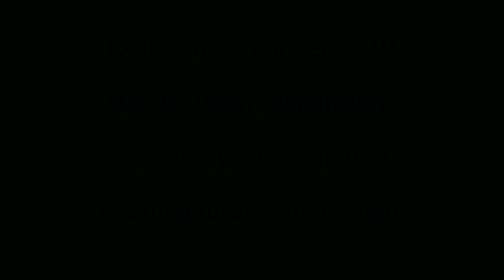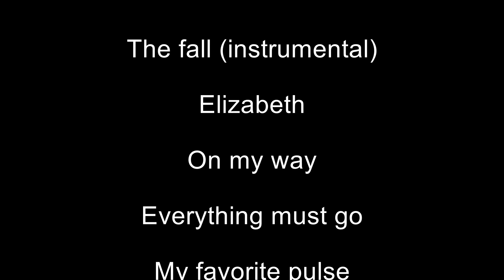How to make a wooden center console for the car. Tutorial. Κατασκευή κονσόλας αυτοκινήτου.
We are Dimitris and Vicky and we love creating handmade items using wood, fabric and yarn. Our channel is Greek but we have a playlist (Handmade crafts by Empnoia), that you can watch and comment in English.

   Έχοντας ήδη μια aftermarket κονσόλα στο αυτοκίνητο διαπίστωσα ότι είναι πολύ βολική προσθήκη, αλλά επειδή δεν είναι σχεδιασμένη για το συγκεκριμένο αυτοκίνητο, δημιουργούσε και κάποια θέματα. Το βασικό ήταν ότι με δυσκόλευε στο να βάζω και να βγάζω τη ζώνη και το πλαστικό στη γωνία ήταν λίγο ενοχλητικό για το χέρι.
   Η ποιότητα δεν είναι πολύ καλή λόγω του χαμηλής τιμής που είχε χωρίς να σημαίνει ότι είναι μια άχρηστη προσθήκη. Οπότε από αυτή κράτησα μόνο τις βάσεις και με βάση το σχεδιασμό της έφτιαξα τη δική μου. Μιας και δεν είχα ανάγκη από τις ποτηροθήκες της, δημιούργησα έναν επιπλέον αποθηκευτικό χώρο.
   Τα δύο πράγματα που έπρεπε να αλλάξουν είναι το σημείο που με εμπόδιζε για τη ζώνη και το να μπορεί να σηκώνεται ώστε να ελευθερώνει το χώρο ανάμεσα στα μπροστινά καθίσματα μιας και πολλές φορές παρκάρουμε κολλητά σε τοίχο και ο συνοδηγός, ή και εγώ καμιά φορά βγαίναμε από την άλλη πόρτα. Αναφέρω το λόγο για να μη πάει ο νους σας αλλού.
   Ο σκοπός ήταν να δώσω κλίση στο σχέδιό της όπως και η αρχική, αλλά θα μείωνε το χώρο εσωτερικά στον οποίο ήθελα οπωσδήποτε να χωράει κινητό και γυαλιά. Έτσι έμεινε λίγο ξερό το σχέδιο, αλλά αρκετά πρακτικό. Στη πορεία άλλαξα πολλά όπως δεν χρησιμοποίησα δέρμα όπως είχα σκοπό στην αρχή και έτσι έπρεπε να τη στοκάρω. Μετά σκέφτηκα να βάλω και καπάκι από niangon για πιο ωραίο αποτέλεσμα, αλλά είναι ένα αυτοκίνητο σειράς γεμάτο πλαστικούρα, οπότε δεν ταίριαζε κάτι τέτοιο εκεί μέσα.
   Στην εφαρμογή είναι πολύ βολική, κούμπωσε πολύ ωραία στη θέση της. Δεν είμαι σίγουρος ότι αφομοιώθηκε οπτικά με το υπόλοιπο αυτοκίνητο, αλλά σε χρηστικότητα είναι πολύ καλή. Το μόνο μικρό θέμα που παρουσιάστηκε ήταν η λωρίδα δέρματος που έβαλα στο κάτω μέρος, η οποία αποδείχθηκε λίγη και κόπηκε και την αντικατέστησα αμέσως με μία πιο φαρδιά.

Είμαστε ο Δημήτρης και η Βίκυ και δημιουργούμε χειροποίητα αντικείμενα κυρίως από ξύλο, νήμα και ύφασμα. Στο κανάλι μας μπορείτε να παρακολουθήσετε κατασκευές βήμα βήμα, διάφορα μαστορέματα, συζητήσεις για σχετικά θέματα, αξιολόγηση εξοπλισμού, υλικών και πολλά άλλα.
Η σελίδα μας στο facebook που μπορείτε να δείτε φωτογραφίες με τις δημιουργίες μας είναι
Κάποιες δημιουργίες που διαθέτουμε προς πώληση μπορείτε να τις δείτε εδώ